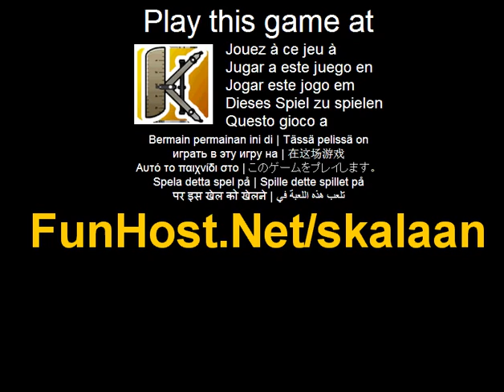Skalaan - videospel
Op Skalaan middelen schaal voor object.so dit spel zorg gebruiker klik/onttrekken en houden van elk object te vergroten of te minimaliseren object schaal te passen met instructionthen klikt u op de button voor het controleren om te controleren gelijkenis object.more niveau meer tegen moet u klik/tap.* totaal 20 niveau * galerie voor object. Unieke eenvoudige puzzelspel. Gebruik uw hand s snelheid te voltooien.. :). Speel deze video game bij Dit spel wordt vermeld in de categorieën: puzzel Het spel - www - Facebook - Twitter - YouTube